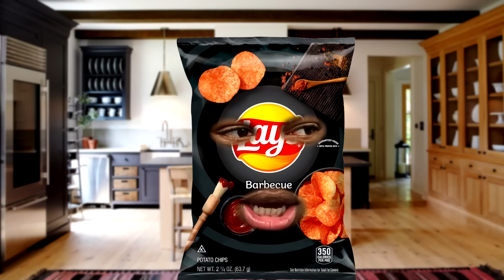"Happy Birthday GRIMACE" - The SCARIEST YouTube Shorts in the World?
grimace was here